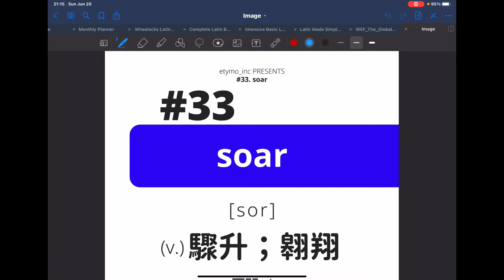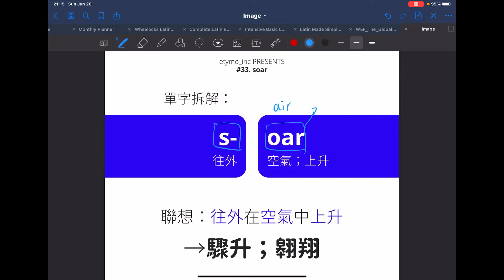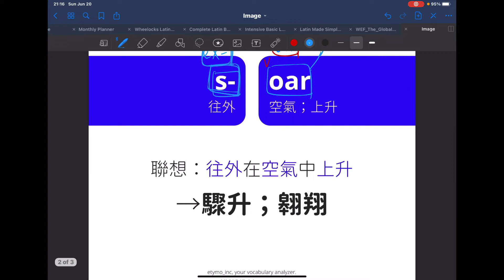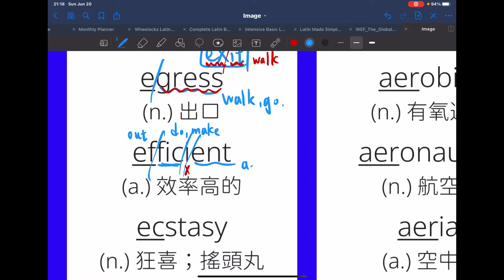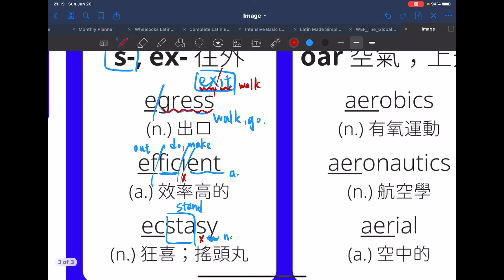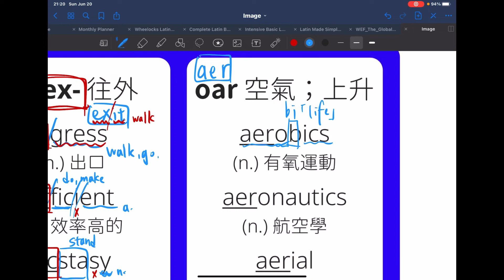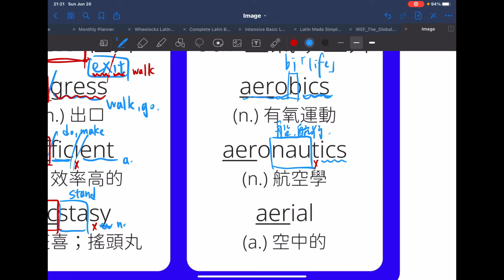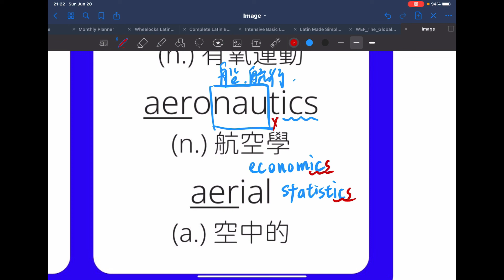字源工坊｜字根首尾｜#33. soar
字源分析第三十三篇：#33. soar。

你還想到哪些延伸單字？在下方留言讓我知道！

——詳細的字源分析：
大約在14世紀晚期出現的字，從古法文 essorer 借字，可追溯到拉丁文 exaurare。

——有趣的字源故事：
從拉丁文還保有 ex 的拼寫，到了法文變成了 es，最後到了英文 e 也省略掉了，只剩下 s，所以 soar 的 s 其實就是字首 ex-，「往外」的意思。

——小心不要犯錯了
soar 後方的 oar 可以用 air 記憶，兩者意思相似，但記得不要拼成 sair 就是了。

——動動小手做筆記：
s, ex-「往外」
oar, aer「空氣；上升」
gress「走動」
fic「做」
-ent 形容詞
sta「站」
-y 名詞
b, bi「生命」
nau「船；航行」
-ics「學科」
-al 形容詞

etymo_inc, your vocabulary analyzer.